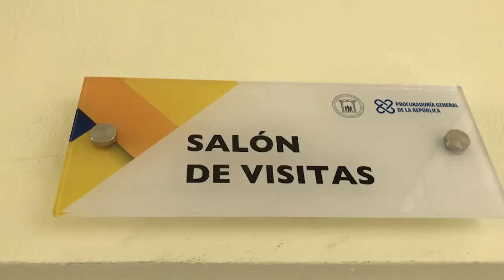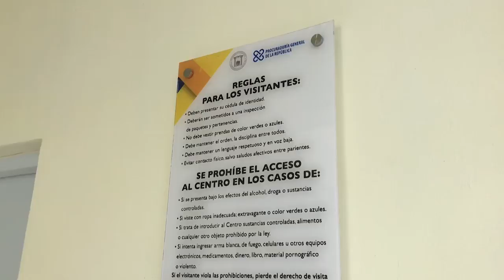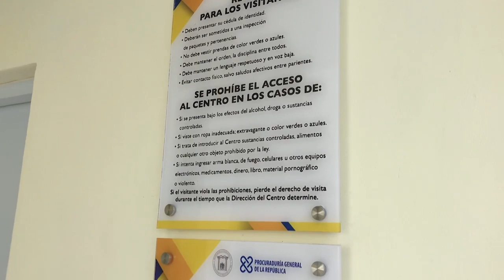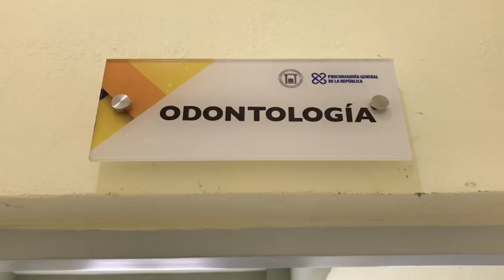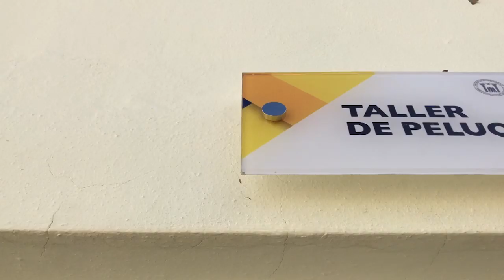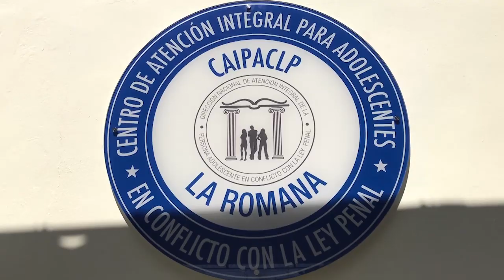Danilo Medina deja en funcionamiento Centro de Atención Integral para Adolescentes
LA ROMANA. – En el marco de la humanización del sistema penitenciario que impulsa el gobierno dominicano, el presidente Danilo Medina dejó en funcionamiento el Centro de Atención Integral para Adolescentes en conflicto con la Ley Penal (CAIPACLP).

En el centro, con capacidad para 96 internos, la educación será un componente esencial de la estrategia de rehabilitación y será impartida de forma obligatoria, con el apoyo del Ministerio de Educación.

Las aulas han sido equipadas expresamente para cumplir con ese propósito.

Así lo explicó el procurador general de la República, Jean Rodríguez, al tiempo de resaltar los cambios que se están dando en el sistema penitenciario dominicano.

Dijo que los momentos fuera de las aulas serán utilizados en actividades productivas que preparen a estos menores de edad para el momento de salir en libertad.

"La obra fue construida dentro del Plan de Humanización del Sistema Penitenciario que llevan a cabo para crear un sistema penitenciario cada vez más humano, orientado a la verdadera rehabilitación y reinserción social de los privados de libertad".

Características del CAIPACLP

El CAIPACLP de La Romana, localizado en la calle Primera de la comunidad de Cucama, es un complejo de cuatro elevaciones tipo viviendas, cada una con capacidad para 24 internos y un edificio de educación.

Fue levantado sobre un área de terreno de 19,298 metros cuadrados, de ellos 3,086 corresponden a la construcción.

Entre las facilidades generales de las viviendas figuran celdas de alojamiento, sala-comedor, patio techado, baños, cocina, lavado y despacho de educador.

Mientras, el edificio de educación cuenta con aulas educativas y de informática, biblioteca, economato y baños.

El centro también posee áreas de salud, deportes y recreación, peluquería, cultivo, torre de seguridad y estacionamiento.

Los adolescentes recibirán atención integral por un personal compuesto por terapeutas, psicólogos y otros profesionales especializados que ya están listos para trabajar de lleno en su rehabilitación y reinserción en sus comunidades, que es el principal objetivo del Plan de Humanización.

Se trata de la primera instalación completamente nueva que se entrega como parte del Plan de Humanización del Sistema Penitenciario, la cual viene a sustituir el recinto que existía en Higüey, provincia La Altagracia.

Reforma en condiciones dignas y libres de hacinamiento

Este centro se convierte en un espacio donde los adolescentes que han delinquido podrán iniciar su proceso de reforma en condiciones dignas y libres de hacinamiento.

El Plan de Humanización eliminará el hacinamiento a nivel nacional, mediante la construcción de dos nuevos centros de corrección y rehabilitación y de una nueva cárcel preventiva; así como con la ampliación de ocho de los centros de corrección existentes y la intervención gradual de los demás recintos que forman parte del sistema.

“Aumentaríamos 12,000 espacios para los internos y acondicionaríamos todos los recintos penitenciarios a lo largo y ancho del país”, estimó el procurador general de la República.

Al momento del lanzamiento del Plan existían 8 Centros de Atención Integral para Adolescentes en Conflicto con la Ley en el país, con una capacidad instalada de tan sólo 471 internos, que no daba abasto cuando la población de jóvenes privados de libertad podía llegar a casi los 600 jóvenes.

La ubicación de los centros y la concentración de 4 de ellos, en el Gran Santo Domingo, dificultaba el traslado de los adolescentes a sus audiencias si estas tenían lugar en provincias lejanas y obligaba a algunos jóvenes a mantenerse alejados de sus familias y comunidades, lo que perjudicaba los esfuerzos de reinserción de los internos en su entorno natural.

Agradece apoyo del Presidente

El procurador agradeció al presidente Danilo Medina por su apoyo incondicional a este proyecto, así como a los medios de comunicación, jueces, Ministerio Público y defensores de la jurisdicción de niños, niñas y adolescentes.

También, a los agentes penitenciarios, miembros de la Iglesia, sociedad civil y del Patronato Penitenciario, a las autoridades de los ministerios de Defensa, Educación, Salud Pública, Cultura, Deportes, Policía Nacional, INFOTEP, y en especial al CONANI.

El pasado mes de junio fue entregado remozado y equipado el Centro de Atención Integral para Adolescentes en Conflicto con la Ley Penal de la provincia Santiago.